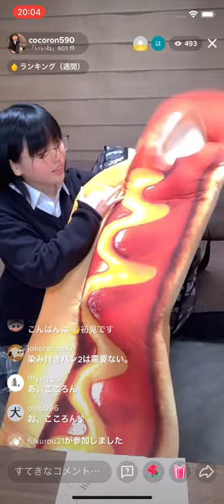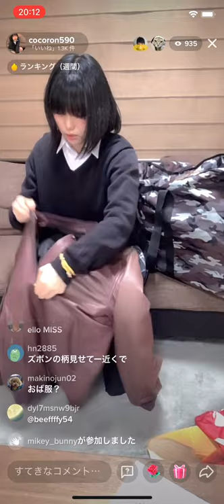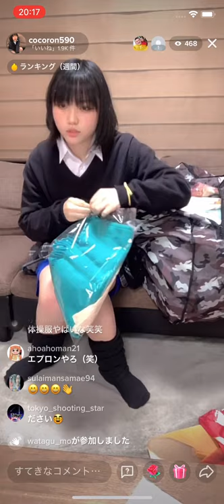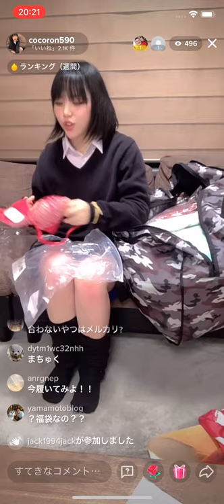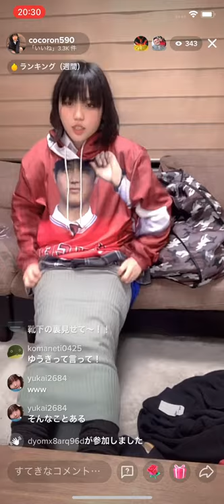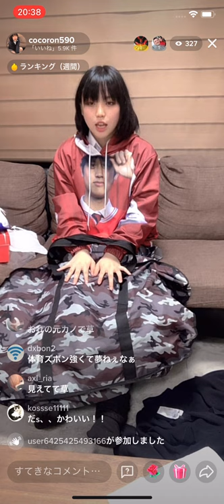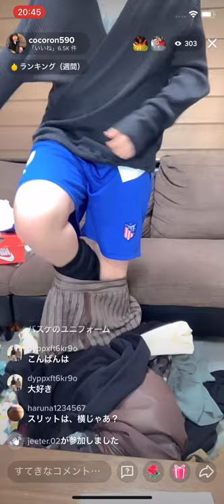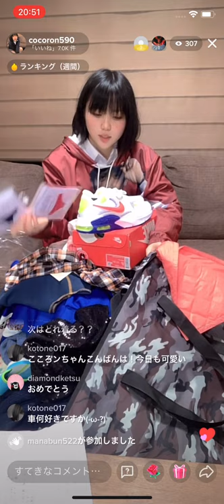TikTok LIVE 福袋開封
2022年1月21日
IRHさんのお年玉企画で福袋が当選しました🧧
その福袋をライブで開封してみました💕
たくさん入ってました😍
色んなブランドを取り扱ってますので遊びに行ってね😉企画も色々とやるそうです⤴️